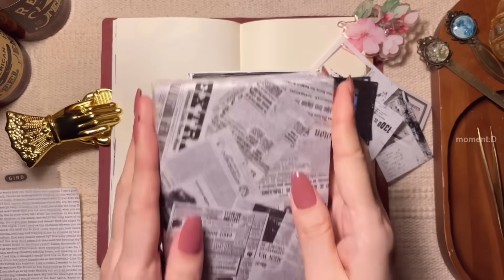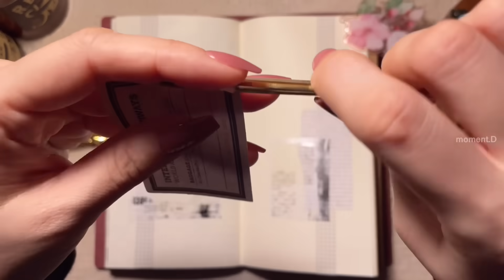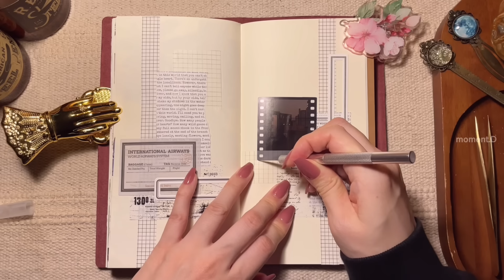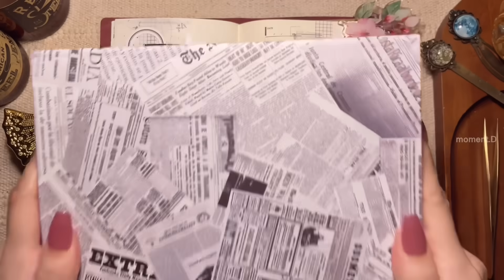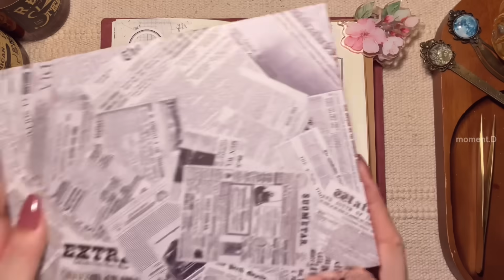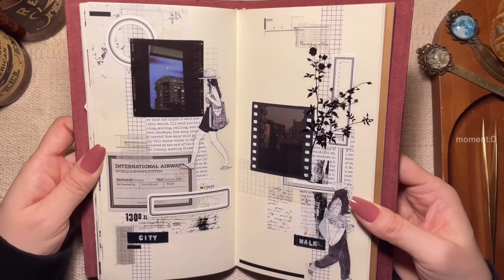🖤단정한 블랙 테마로 다이어리 꾸미기 papertherapy scrapbooking 다꾸 ASMR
Info.
*스티커 및 종이류, 문구류: 타오바오, 알리익스프레스, 그 외 국내 스토어(AliExpress, stores in Korea) 모먼트디 채널 재생목록 중 하울 영상들 참고
*종이 파우치: 키키네문구점 타이벡 파우치